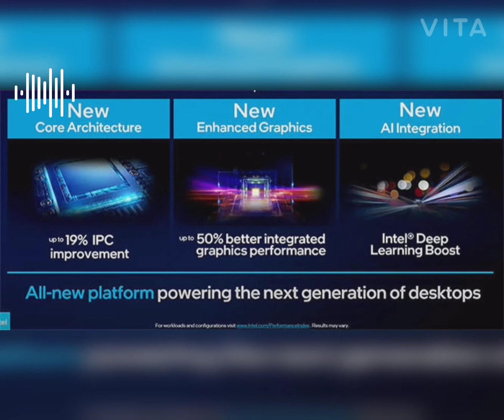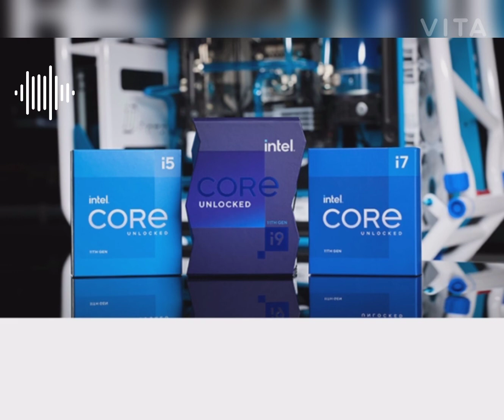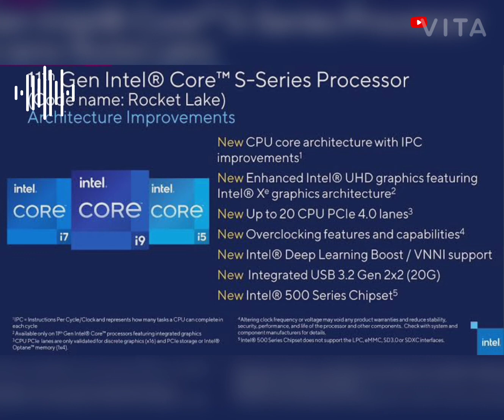Overview Intel 11 Gen processor | Intel i9 11900K processor | PC Tech YT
In this video we gave a overview of new intel 11th generation processor.